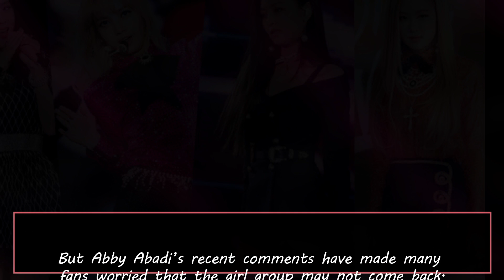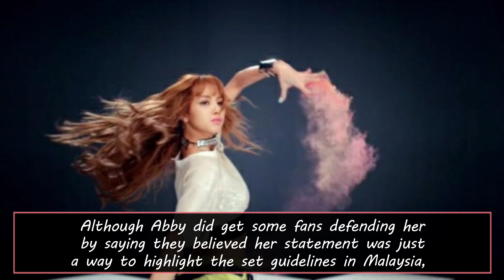Malaysian Actress Criticizes BLACKPINK For Sexy Outfits In Their Concerts